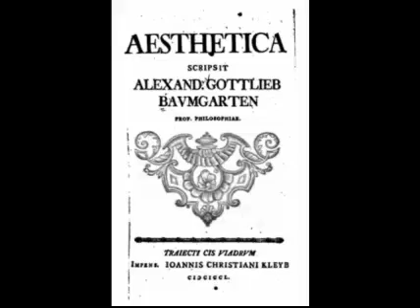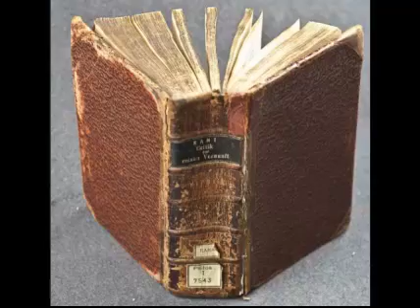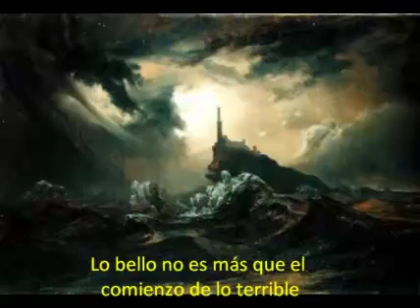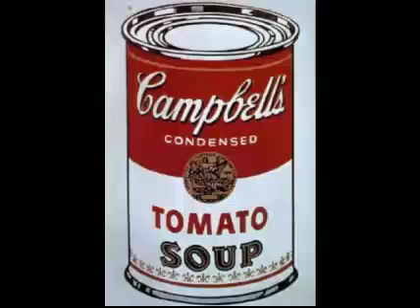Introducción a la Estética 2 de 2.mp4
Presenta el problema filosófico de la belleza, muestra cómo evolucionó este concepto en la historia de occidente y expone cómo surgió la Estética en el s. XVIII.